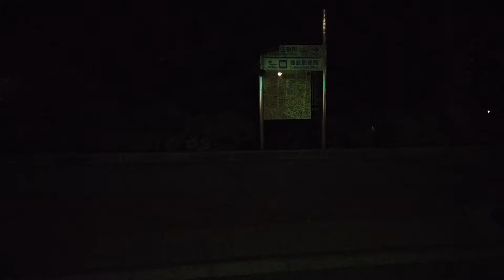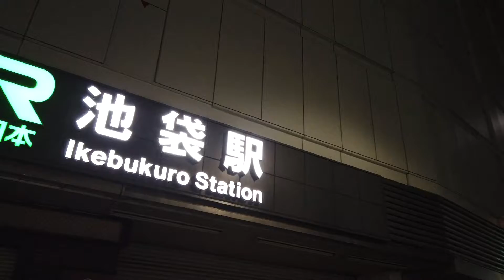【2am】Walk Ikebukuro Tokyo Japan 池袋